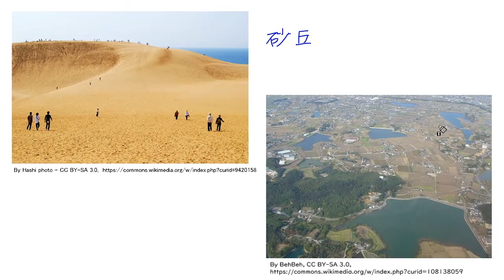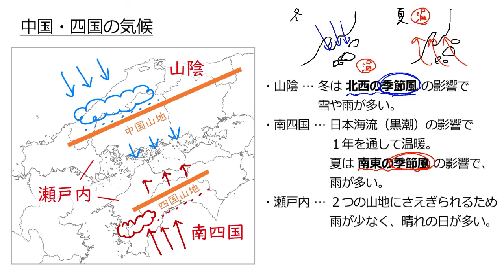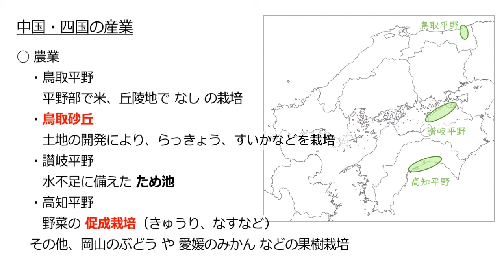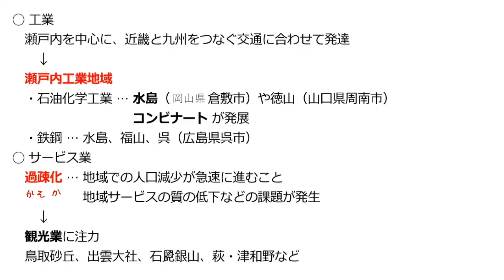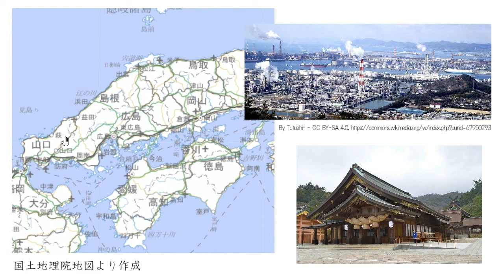中国・四国地方②産業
00:00　中国・四国の農業
04:11　中国・四国の漁業
06:31　中国・四国の工業
09:51　中国・四国のサービス業